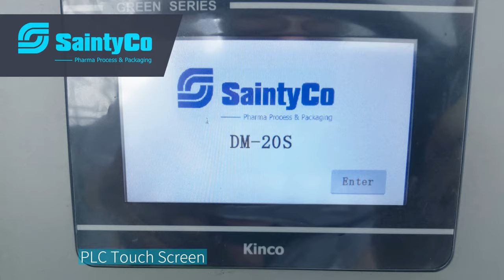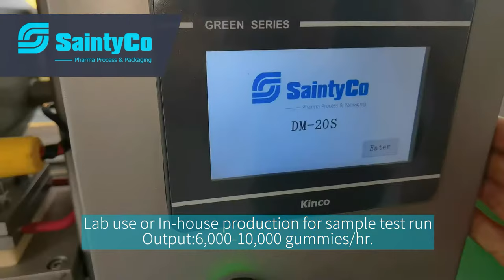How to Make Gummy Machine Semi Auto Depositor Lab Use in House Sample Jelly Candy Production R&D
The DM-20S Gummy  machine semi-auto depositor is the START of your gummy business!!
- It is designed all kinds of recipe of gummy, including  CBD or THC gummies
- Best fit for in-house pilot production or lab use R&D development.
- This gummy machine is space-efficient, reduces labor costs, has flexible production quantities with
  customized molds, and easy cleaning/changeover,
- Allow your gummy jelly candy to primary focus on quality and control.
- The capacity is 6,000-10,000 gummies per hour.